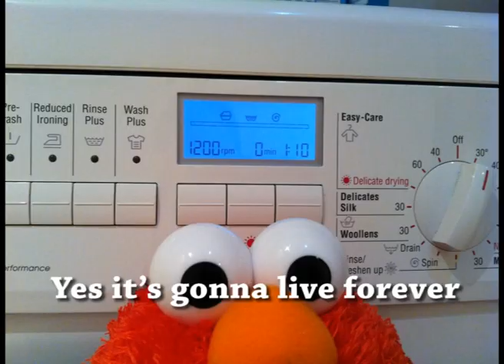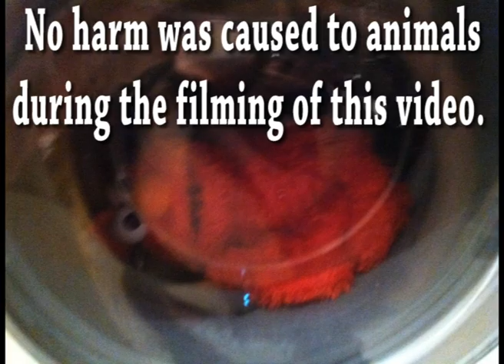It's My Bosch - My Bosch Washing machine song with Elmo & The Gang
"It's My Bosch" - My washer dryer, and I must say I love it :)
And I'm not the only one who loves it - Elmo really loves his Bosch Washer Dryer and create a special song for it...
Appliances Online Rulez :)